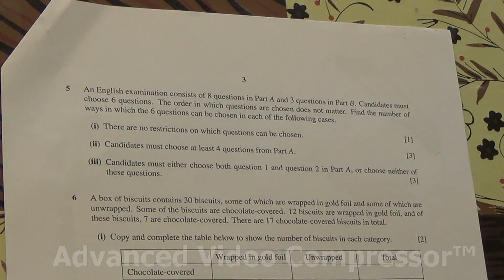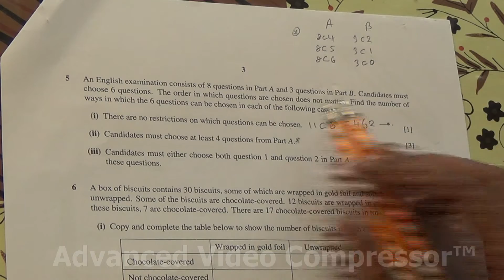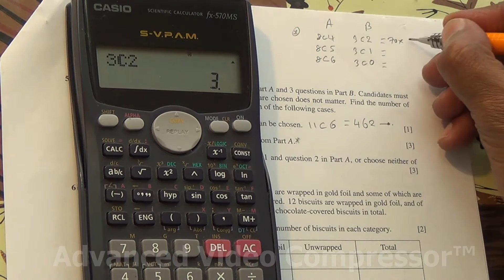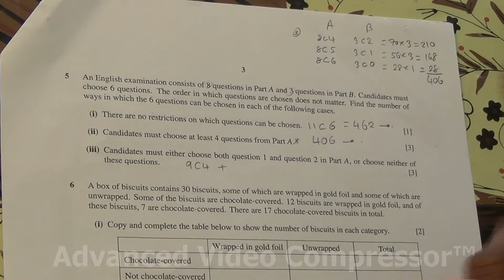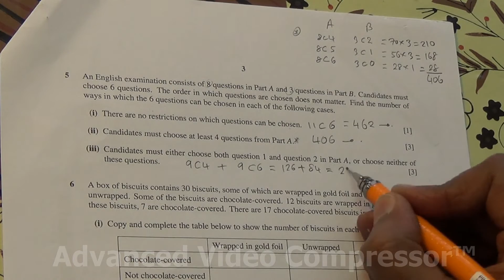HSC Pure Maths A Level S1 June 2012 9709 62 Q5